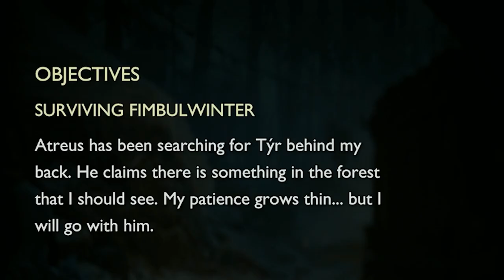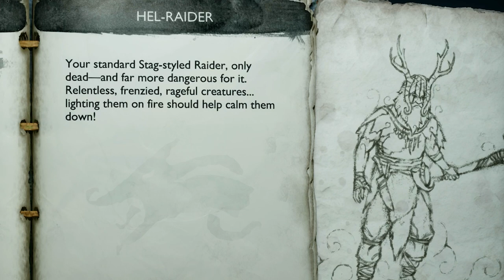The ONLY Man Who Knows Where Týr is… | God of War Ragnarok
We went on a loongg adventure in this Ep. Even traveled to a NEW realm. We're One Step Closer to Finding Týr..

GOD OF WAR RAGNAROK [PART 3]